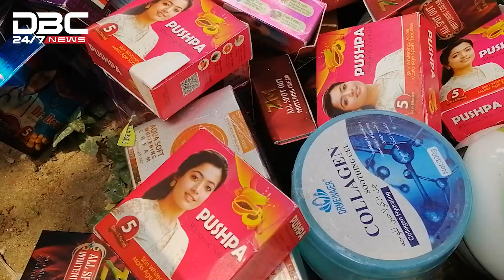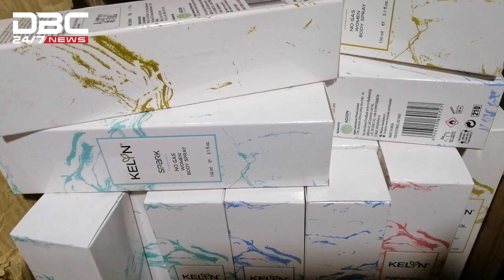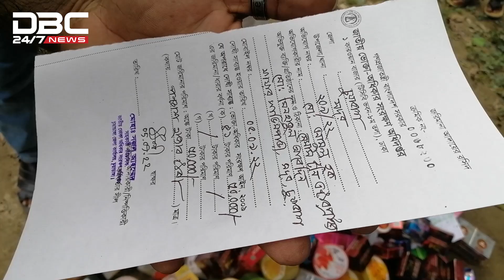ভোক্তা অধিকারের ‘পুষ্পা ক্রীম’ উদ্ধার